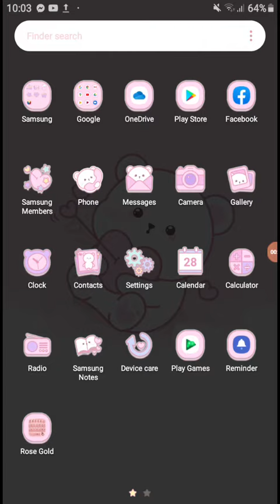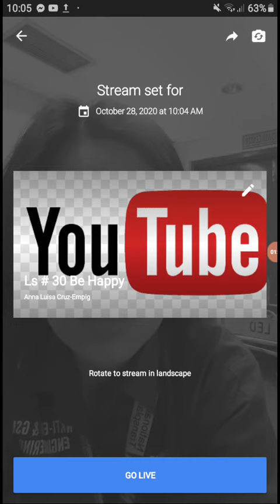Paano mag live streaming ng direkta sa youtube apps gamit ang Android Phone || Tagalog